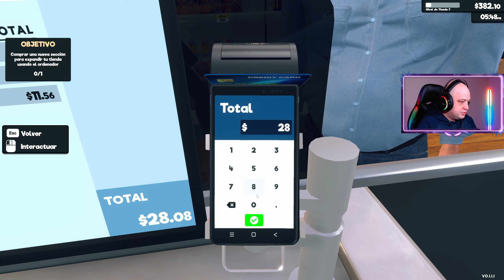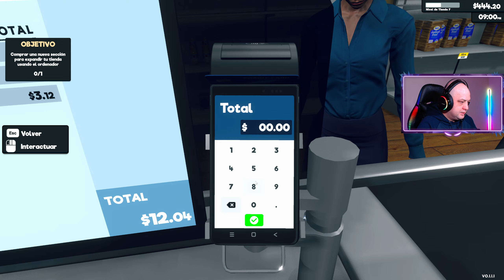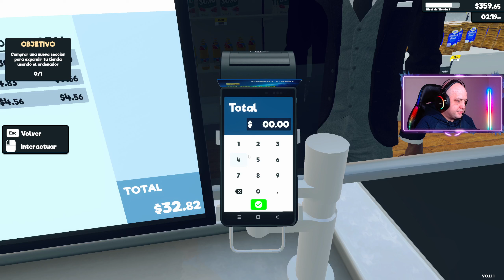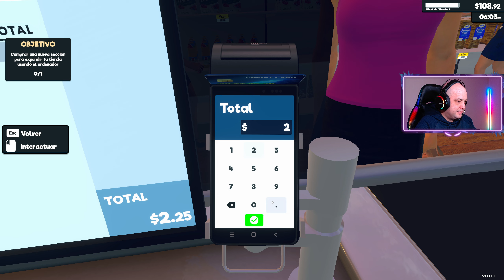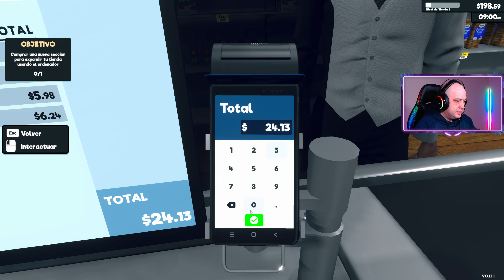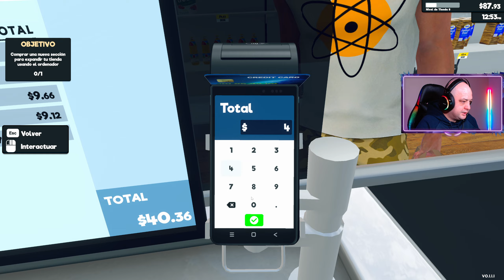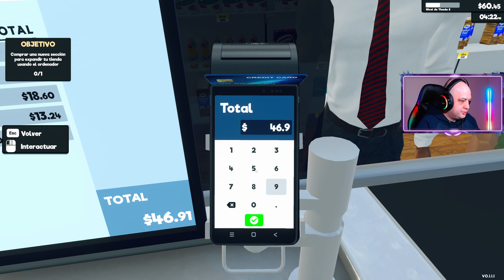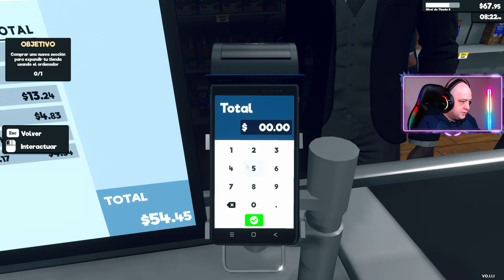PRODUSE NOI Supermarket Simulator Romania Ep 3